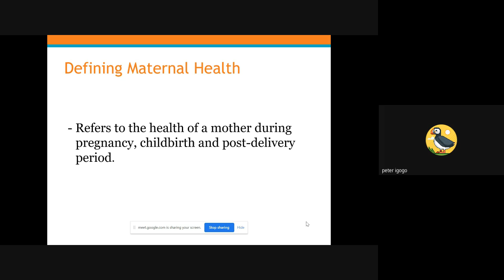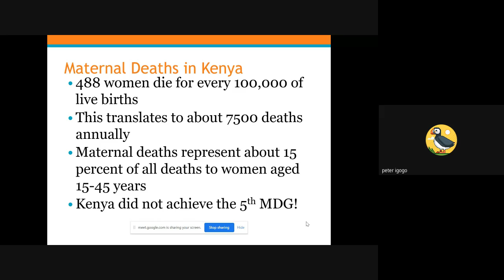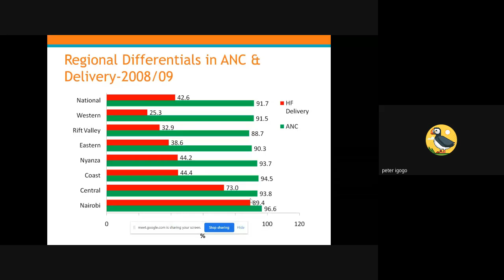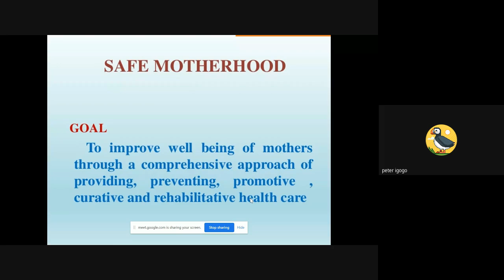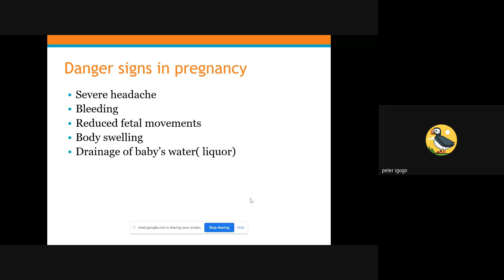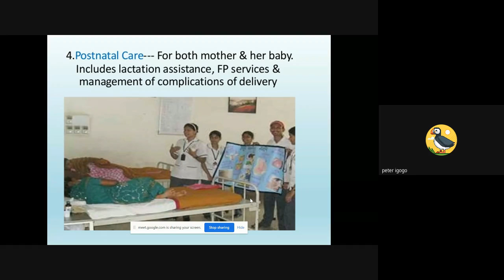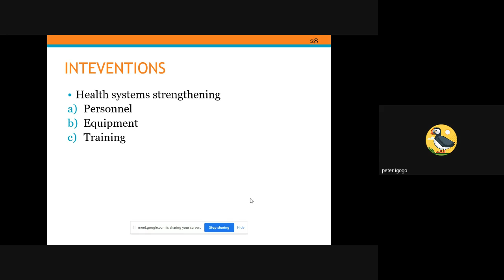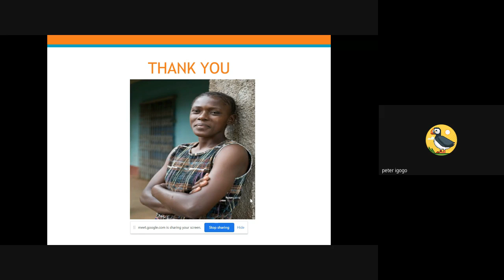Safe motherhood - Dr. Peter Igogo